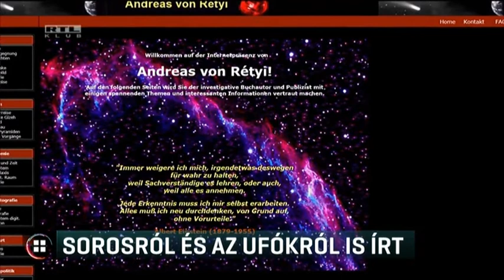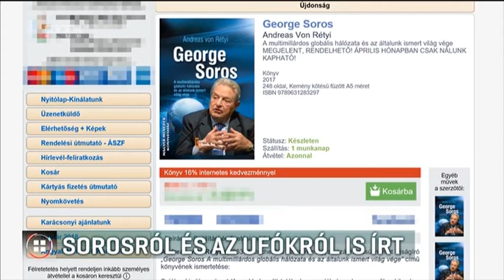Sorosról és az ufókról is írt 17-11-26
A közöttünk járó földönkívüliekről is írt már könyvet Andreas von Rétyi, akinek a Soros Györgyről szóló kötetét 5 ezer példányban rendelte meg a Fidesz frakció. A kormánypártnál azt mondják, nem ismerik a szerző ufókkal foglalkozó műveit, de szerintük az üzletembert bemutató könyv pontos és hiteles. Az LMP-nél úgy reagáltak: ezzel az erővel a Fidesz politikusai népszerűbb sci-fi szerzők műveit is olvashatnák.